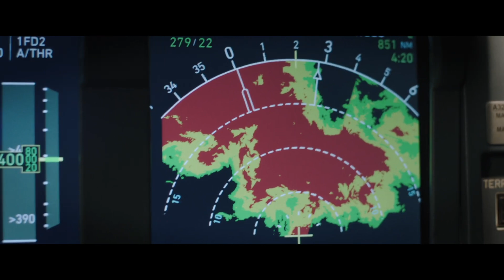BEST UPCOMING MOVIES & SERIES 2022 (Trailers) #43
Check out the latest new trailers for this week! Which is your favourite?

00:00 BlackPanther Wakanda Forever
01:04 TheGuardiansOfTheGalaxy Holiday Special
02:18 Plane
04:56 The Santa Clauses
06:58 Jack Ryan Season 3